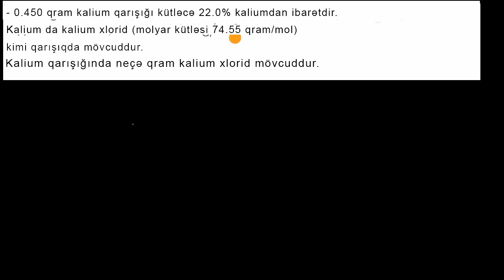Çalışma nümunəsi: Qarışıqdakı maddənin kütləsinin hesablanması